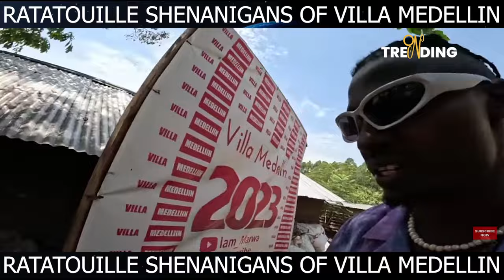DEE MWANGO FIGHT FOR KINO ATTENTION FROM BESTIE SHORN ARWA MARWA RO CABRERA MARATHON JUICE MOMENTS